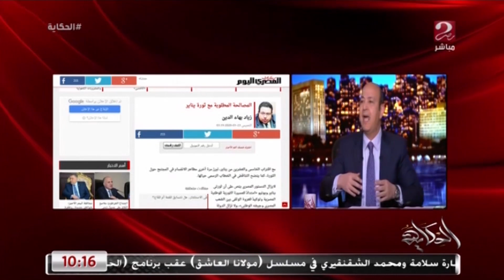عمرو أديب بعد ٩ سنين محدش عارف إيه اللي حصل في ثورة يناير